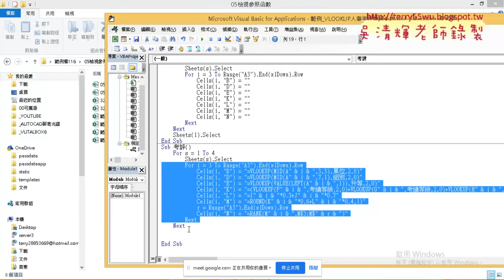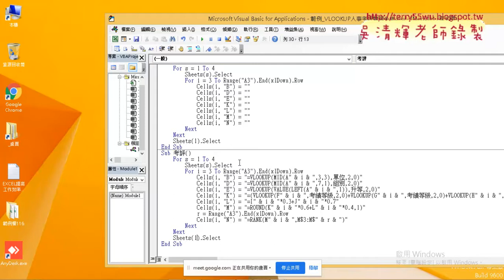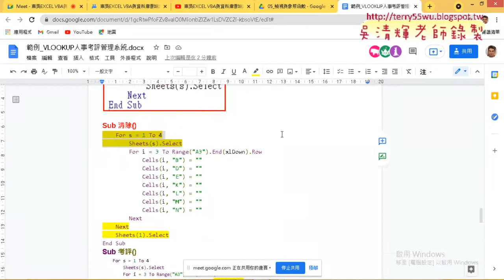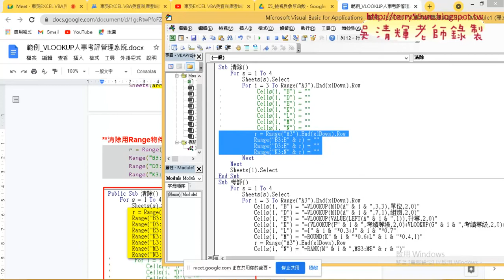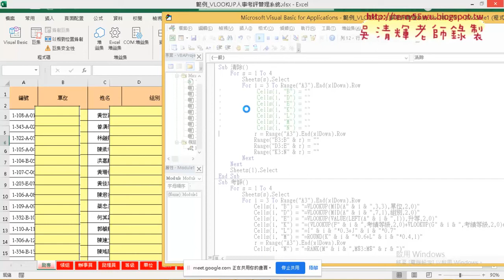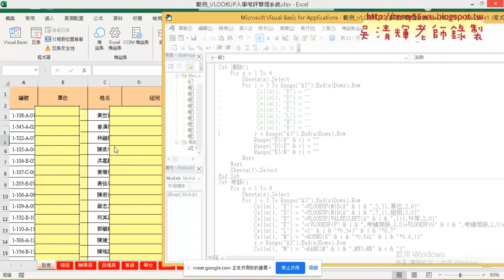04 VBA跨工作表與清除資料優化